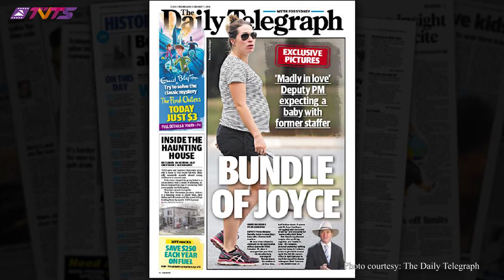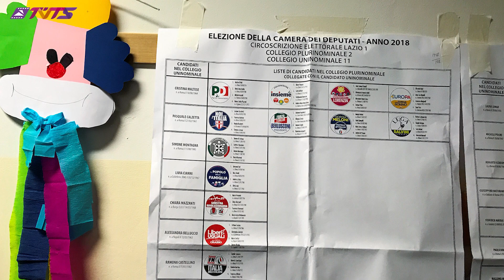5/3: Cả nước náo nức đón tàu Mỹ đến thăm VN hôm nay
Bản tin 6 giờ hôm nay do Khánh Linh trình bày.
* Một nhóm tàu sân bay của Mỹ lần đầu tiên được đưa tới Việt Nam, gửi đến Trung Quốc thông điệp cứng rắn về tăng cường an ninh khu vực Biển Đông.
* Đức Hồng Y George Pell ra tòa trong vụ án liên quan đến các cáo buộc xâm hại tình dục
* Đức sẽ có một chính phủ liên minh mới trong vài tuần nữa dưới sự đứng đầu của Thủ tướng Angela Merkel, kết thúc hơn 5 tháng bế tắc chính trị.